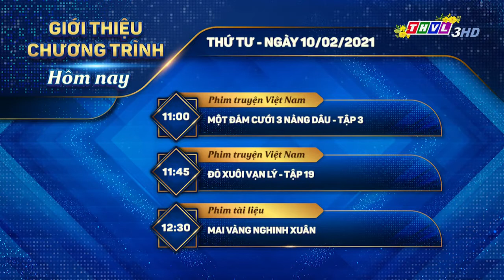THVL3 HD ident 2020 - GTCT 11h - 17h 10/2, hình Phim truyện VN (11h, 10/2/2021, 29 Tết)